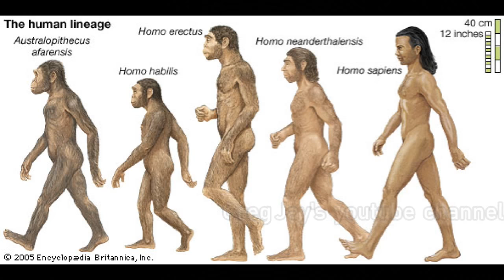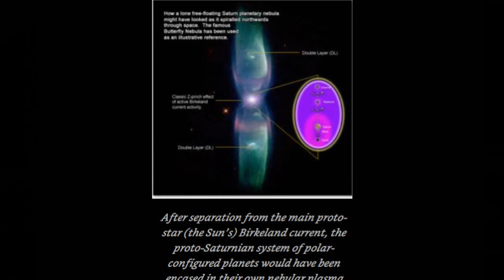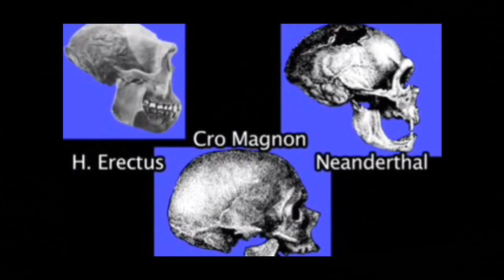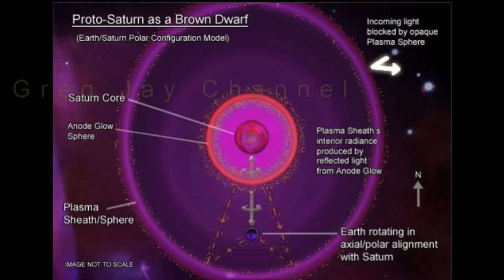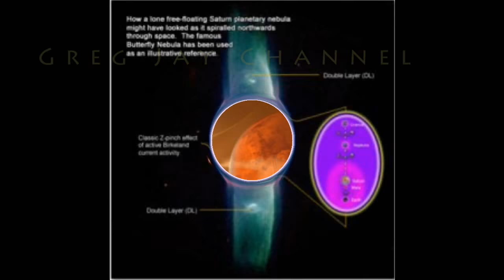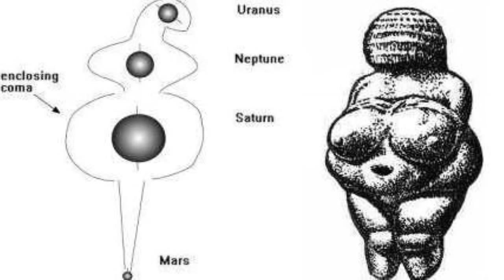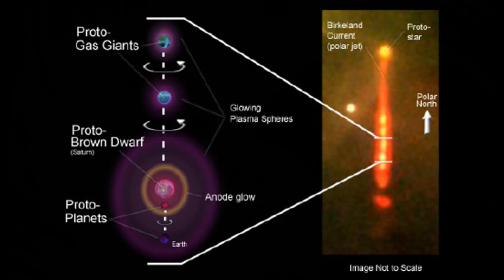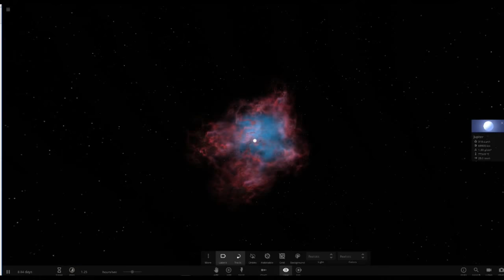The Ice Age, Cromagnon, Neanderthals & the Purple dawn by Ted Holden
This video will be redone at some point, I am not really happy with it. I know I can do it better now. Another installment in the Purple dawn of creation series a reading from the book Cosmos in collision. A great little book I have recently  been reading has given me a much better understanding of what we know as Saturn theory AKA  the Purple Dawn of creation. I wanted to read a bit of it for you the book was written a few years ago by 2 guys that are unafraid, but more important that have the intestinal fortitude & imagination to go there with no fear of mainstream heaping shame on them, that is such a breath of fresh air over some researchers that think if they somehow pander to mainstream they might get some acceptance.The thought police will never get it, they're to busy trying to suppress ideas.  Troy McLachlan runs the Saturn Death Cult website and with fellow author, Ted Holden have created the Cosmos in Collision site.
Ted Holden has written an article called The Ganymede Hypothesis - Part 1: The Original Double Solar System which starts to explain the Cosmos in Collision book. I found it a good read, very well written and just enjoyable but what I like about it most of all is that I now have a much better knowledge on what has been called the Purple dawn of creation. Thought I would share a chapter with you.more of this work can be found at everythingiselectric.com the book can be found on Amazon, great price very good read. Also, Ted and Troy (TNT) are on an episode of Red Ice radio that is interesting doing a search for it will render it available to watch.

The youtube video introduces part of their theory and the origin of the solar system. They take Worlds in collision to another level by asking the next question we'd all like to know how this course of major events took place. Taking on this very perplexing problem couldn't have been easy but I am glad they did. At the end, I mess around a bit with my universal sandbox 2 and cause a supernova. Heh
Links of sources - thunderbolts.info
holoscience.com saturniancosmology.org All are excellent sites for more information on this unique and fantastic topic. Thank you.